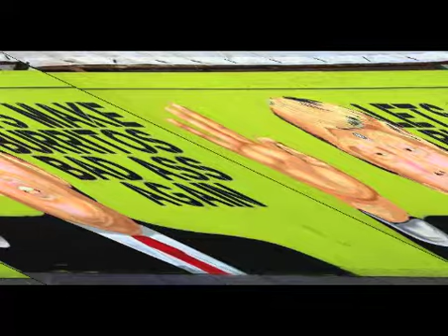Sam Sule (Aus) - Burp (Original Mix)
Inspiration and communication through the medium of music

Sam Sule